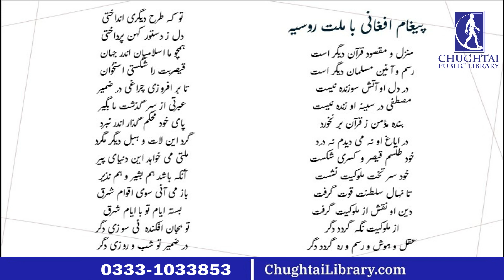Javid Nama | 10-26-22 | Fikr-e-Iqbal Lecture Series | CPL | Dr. Waheed-Uz-Zaman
Alhamdulillah, Chughtai Public Library has started weekly Javid Nama classes. Fikr-e-Iqbal Lecture Series. the class will be held regularly every Wednesday from 4pm to 5 pm in the auditorium of Chughtai Lab Head Office Jail Road Lahore.